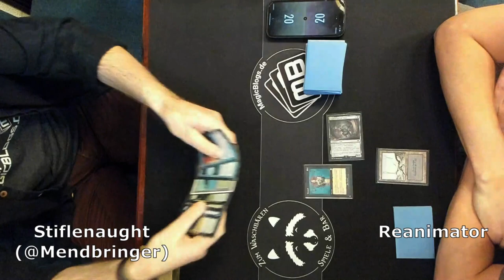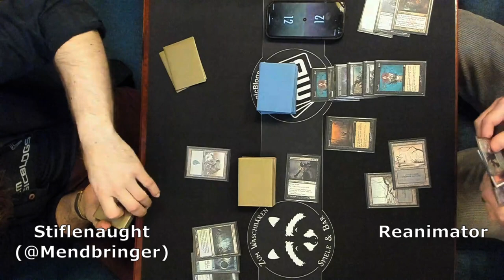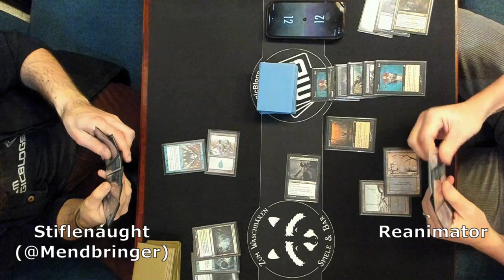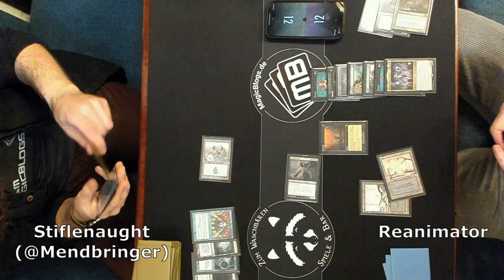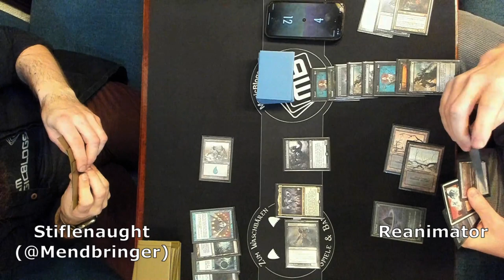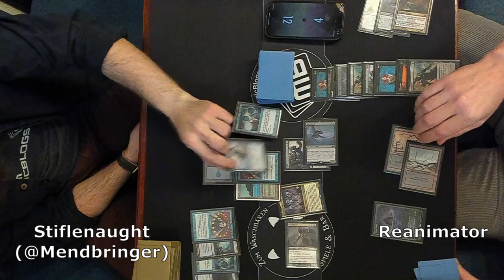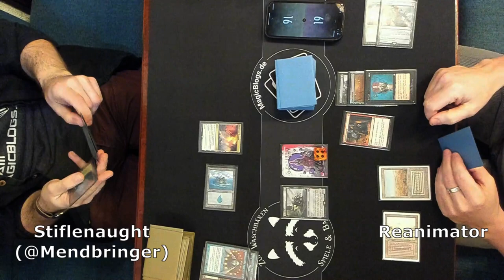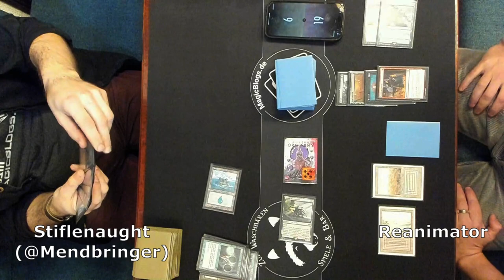Stiflenaught vs Reanimator | Legacy Gameplay | Paper | Magic: The Gathering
Anderer Ansatz, wir lassen die Spieler sprechen! Wie findet ihr das? Viel Spaß mit dem Video und teilt uns gerne eure Meinung in den Kommentaren mit.

SELBER SPIELEN

LEGAL STUFF